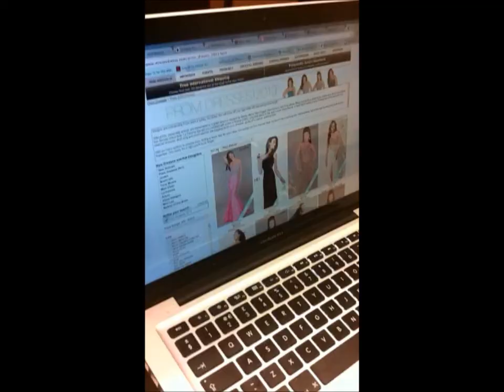8 Days To Go !!! A Midsummer's Night Dream